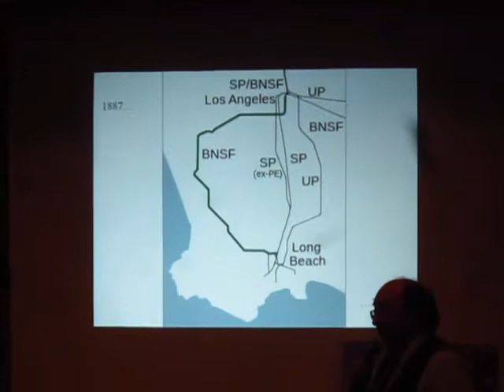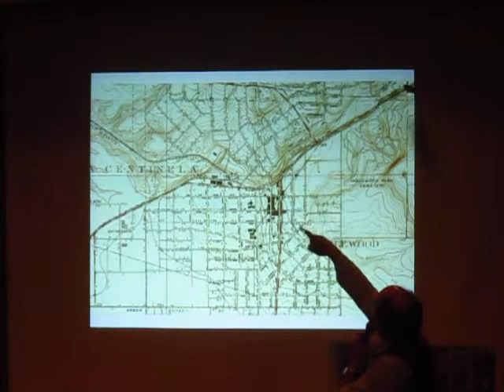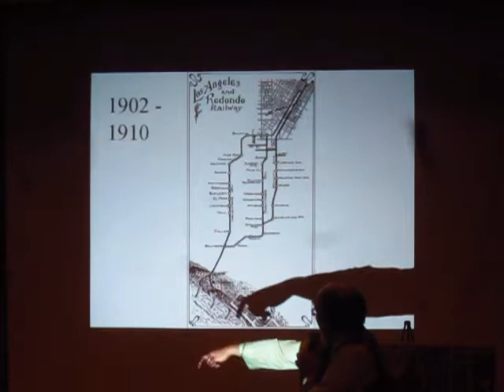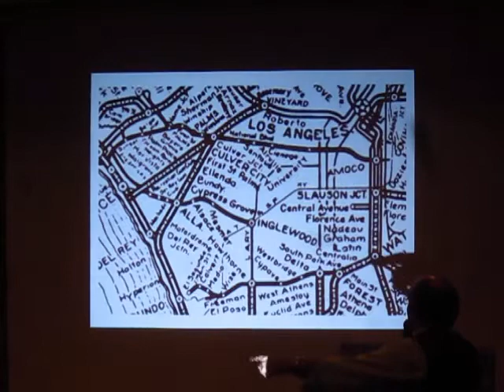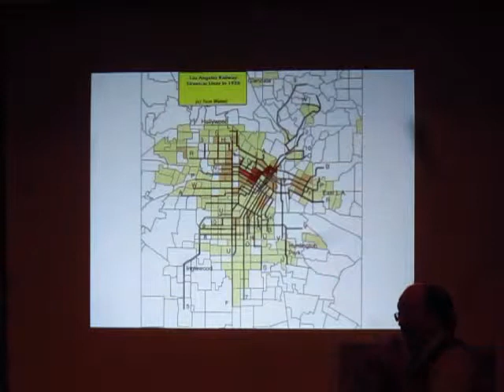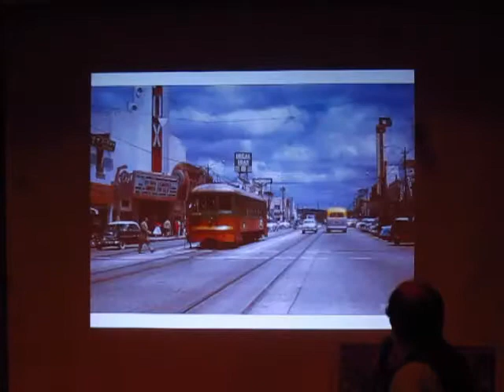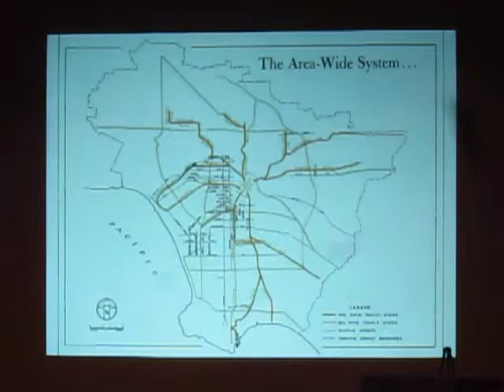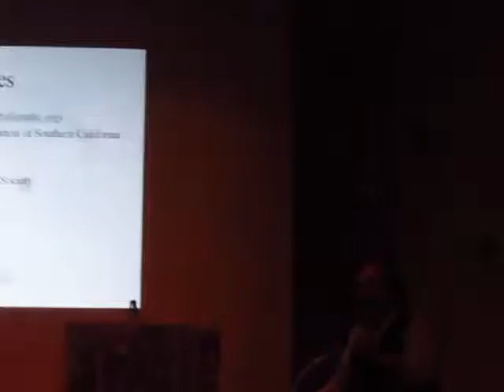Joel Rane on Inglewood Transit History 17 Aug 2013 Pt1 Broadband